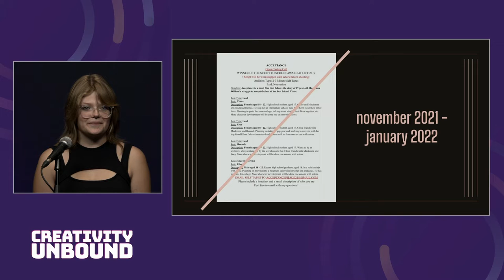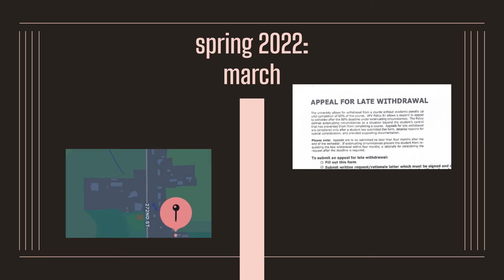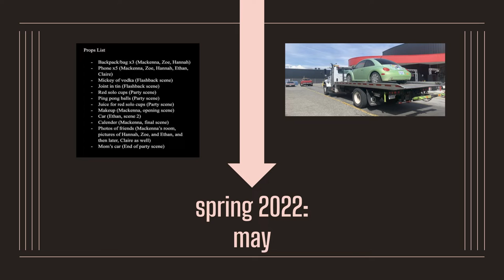Mik Stolz - Creativity Unbound, powered by PechaKucha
Mik Stolz is a recent graduate of G.W. Graham Secondary and a local filmmaker and the winner of the Script to Screen Award at the Chilliwack Independent Film Festival.

Learn about the untold stories of Chilliwack's creative economy. Our 8th annual PechaKucha event featured local speakers each with a unique story to tell delivered in a very unique format. There was a small small in-studio audience as well as an online audience.

PechaKucha 20x20 is a simple presentation format where you show 20 images, each for 20 seconds. The images advance automatically and you talk along to the images.

Speakers included
• Amy Andersen, Just Peachy Sugaring Salon & Training Academy
• Jean-Louis Bleau, Chilliwack Cultural Centre
• Aaron Pete, Bigger Than Me Podcast (replay from 2021)
• Brent Purves, Stir Communications Group
• Mikaela Stolz, Apollo 5 Pictures
• Kevin Stone, Metal Sculptor

Studio event, live stream and videos produced by Studio C at Cowork Chilliwack.